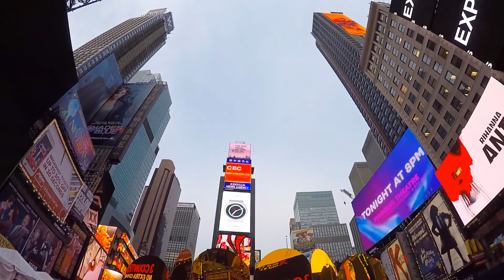NYC - dee + nessie / 4K VLOG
Before we get any older here's a recap of our 24th birthday.
Happy 25th, Hidee! ILYFL, BFFL!